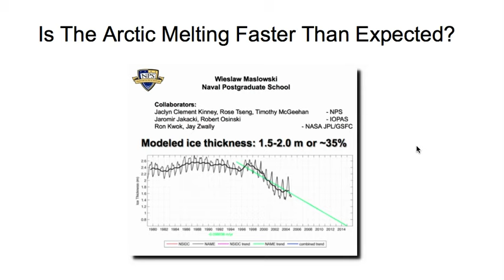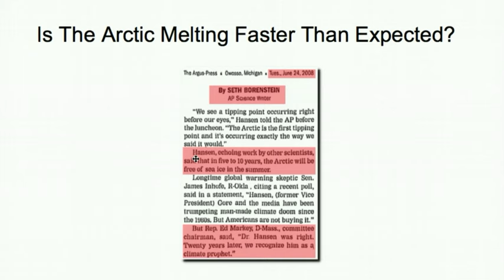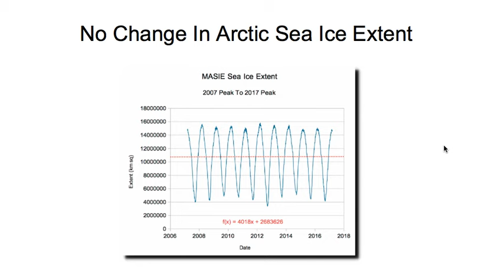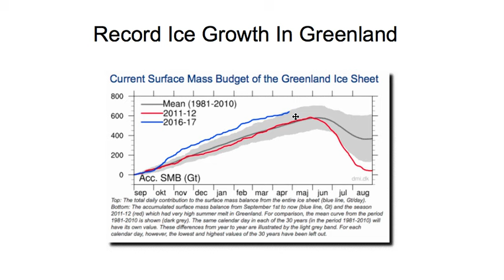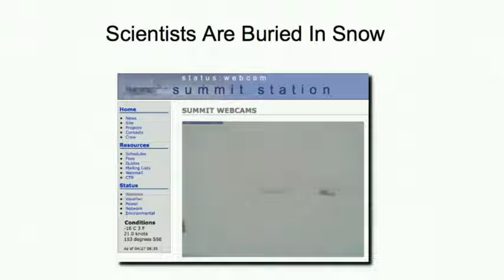Can We Trust Climate Scientists About The Arctic?